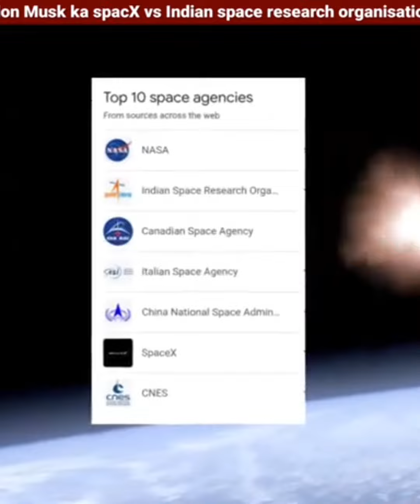missile man#video#aakhir misael kyu bana#india ko dhamki kyu mil rhi thi#reel#viral video new video